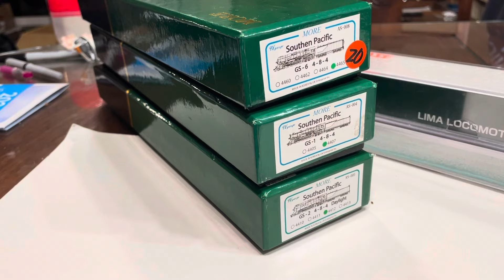Otaku bench: N scale Southern Pacific 4-8-4 GS class model comparison